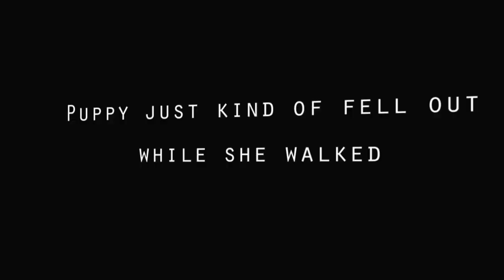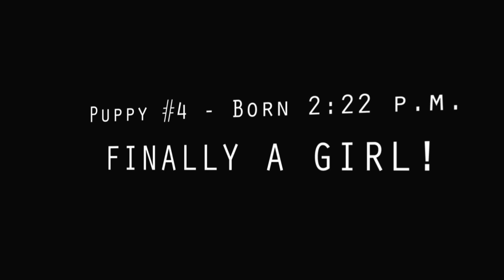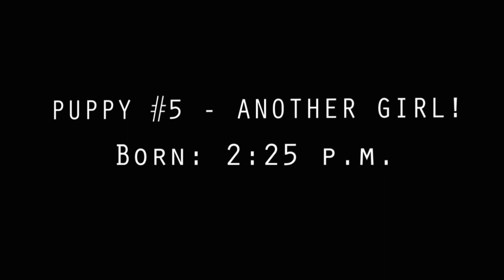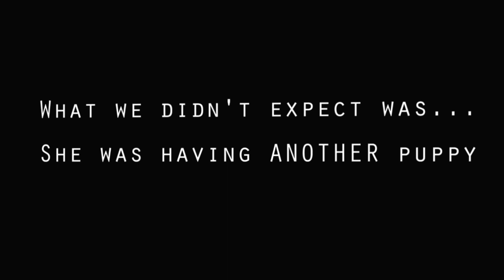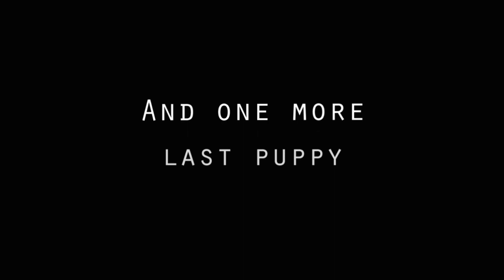PUPPIES BEING BORN / Natural, Unassisted Birth / First Liter of 9 for our Great Pyrenees / TWINS???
9 Puppies were born over 8 1/2 hours! Nothing is staged or edited in this video.

"PUPPIES BEING BORN" is simply raw, untampered with video of our female Great Pyrenees giving birth; as well as the multiple, UNEXPECTED STORIES hidden inside of our dogs birthing journey.

This was our Great Pyrenees' first pregnancy & delivery. She struggled at first knowing what to do, but as you will see, instinct soon kicked in.

NOTE: We believe in untampered with deliveries. Deliveries that do not require the interference of human hands (unless in the case of an emergency). We believe God made all animals with an instinct to carry, deliver & nurture their off-spring.

Animals & nature, for that matter, do not NEED us as humans to "help" as much as we might thing they do.

WARNING: This video is the raw, unfiltered delivery of nine puppies. This video includes blood, and the real-life "mess" of delivery, as well as footage of the mama dog eating the puppies placenta.